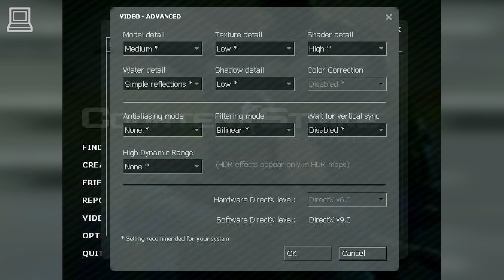Counter-Strike Source Gameplay NVIDIA Riva TNT2 M64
Counter-Strike Source running on NVIDIA Riva TNT2 M64 graphics card, using nVIDIA ForceWare 56.64 drivers for Windows XP SP3, with 4GB DDR2 RAM and an Intel Core 2 Duo E8500 CPU. NVIDIA Riva TNT2 M64 is an AGP 4X GPU with 32MB VRAM (SDR) 64 bit video memory and DirectX 6.0 support.